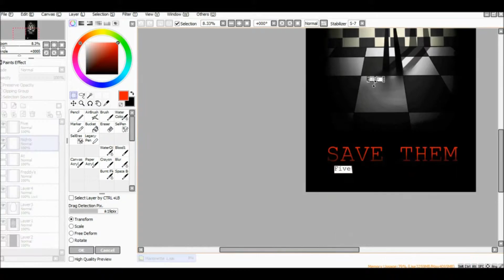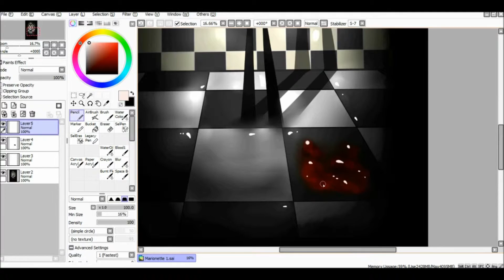FNAF4 Save Them Marionette speedpaint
With a new game comes a new painting!

It seems that the marionette couldn't 'SAVE THEM'

Sub and Share! ♥

Characters belong to Scott Cawthon. I only drew the art in this piece.